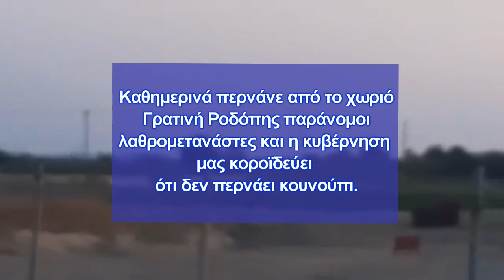Λαθρομετανάστες περνούν ελεύθερα κατά δεκάδες τα σύνορα στον Έβρο - Άφαντη η ΕΛ.ΑΣ.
Καθημερινά περνάνε από το χωριό Γρατινή Ροδόπης παράνομοι
λαθρομετανάστες και η κυβέρνηση μας κοροϊδεύει ότι δεν περνάει κουνούπι!